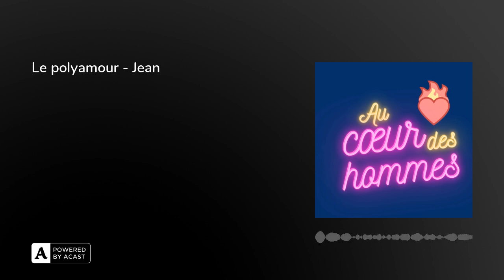Le polyamour - Jean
Bonjour, nous sommes Arnaud, Pierre et Pascal.

Avec Jean, venu nous parler du polyamour, nous discutons de ses trois histoires d’amour, de sexe positif, de rebranding des queutards et de transparence…

« Au Cœur des Hommes », ce sont 3 amis (Arnaud, Pierre et Pascal) qui ont décidé de poser à des copains des questions concernant les rapports amoureux.

À chaque épisode, nous recevons un nouvel invité et nous abordons un nouveau thème avec bienveillance.

Avertissement : Il se peut qu’on dise des choses qui ne plairont pas à tout le monde… mais on va les dire quand-même.

Un jeudi sur deux, écoutez nous sur Apple Podcasts - Spotify - Deezer - Podcast addict - Amazon - Google podcasts - YouTube (sur le compte de Compagnie Club) - Acast

« Au Cœur des Hommes » est un podcast de Compagnie Club. Cet épisode a été enregistré dans les studios de rstlss.com.

Question subsidiaire : Mais à qui est cette chaussette solitaire dans la machine à laver ?

Voir Acast.com/privacy pour les informations sur la vie privée et l’opt-out.

Au Cœur des Hommes est un podcast Compagnie Club. Enregistré à Rstlss studio